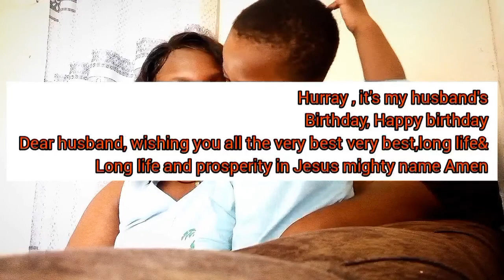HURRAy/Throw back to Hubby's birthday Vlog/Surprise and Family Time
thank you for your steady support I appreciate
Musician. LIQWYD
Music. Take it
Musician. LIQWYD
instagram. Acehansome